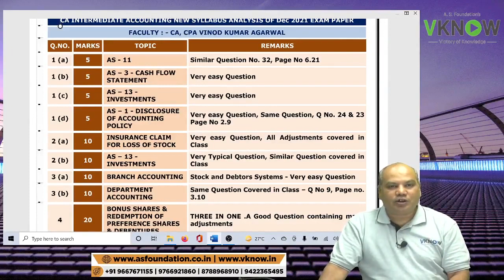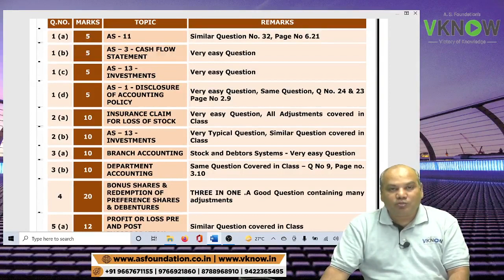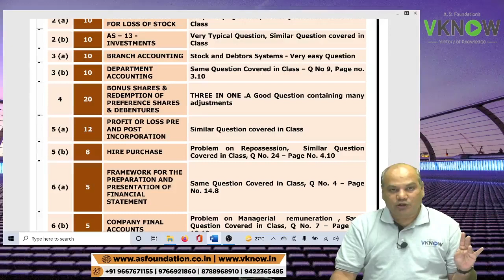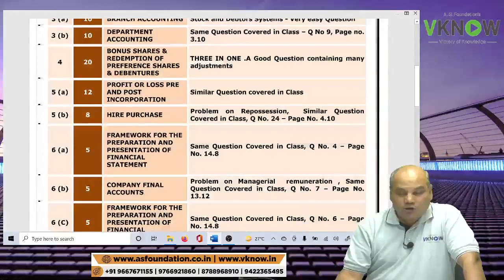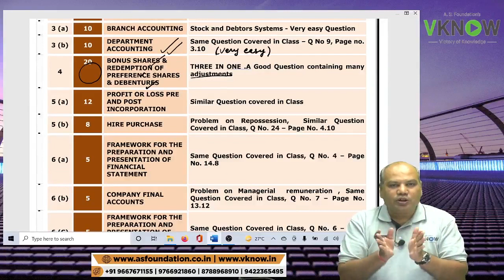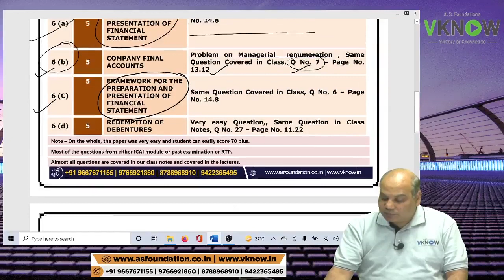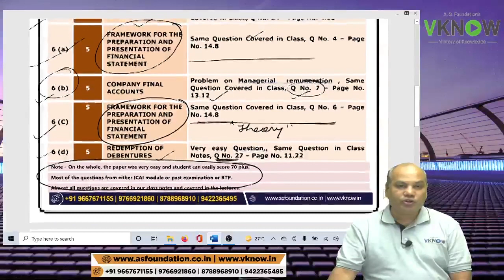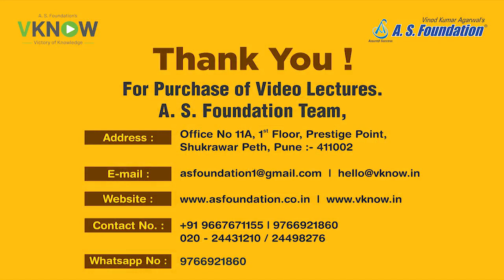CA Intermediate Accounts Paper Review | December 2021 Exam | CA Vinod Kumar Agarwal | VKnow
CA Intermediate Accounts  December 2021 Paper Review by CA Vinod Kumar Agarwal